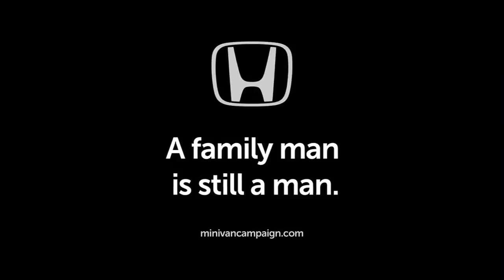Dad's day off.mp4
Dad celebrates his day off in a Honda Odyssey Mini-van - Yes van's can be cool